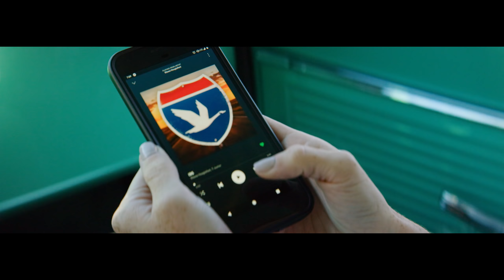I95 I Wawa Hoagiefest® Soundtrack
Get ready to hit the road with your favorite Wawa Hoagies! 🚗 Watch the music video for one of our summer tracks, "I95."

🎶 Check out the full soundtrack on Spotify

☀️ Enjoy Hoagiefest on your next WawaRun 😋

®2019 Wawa